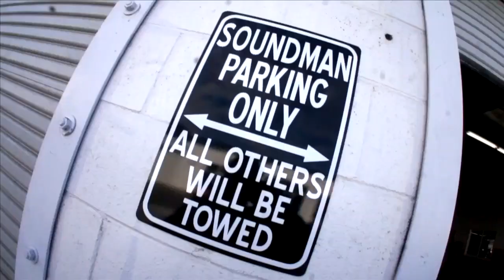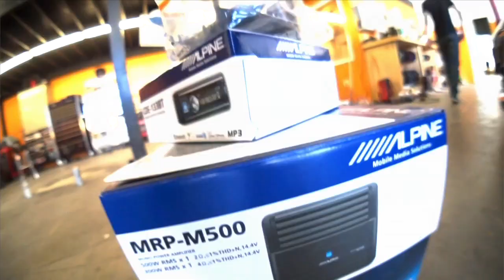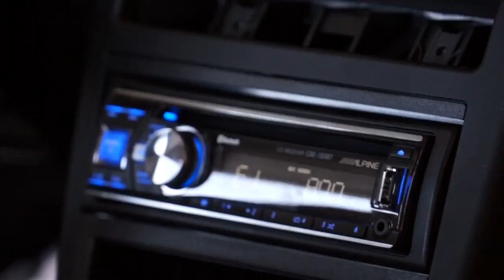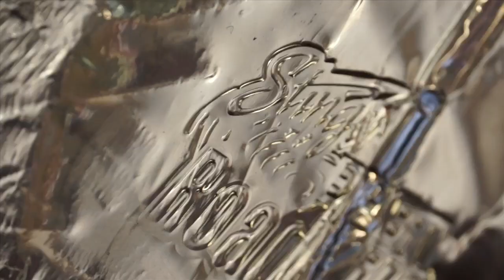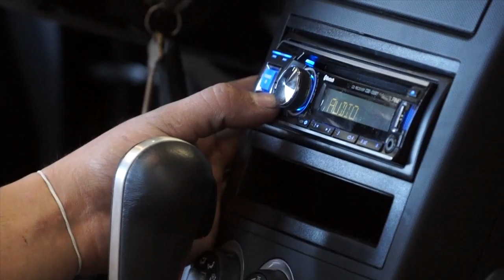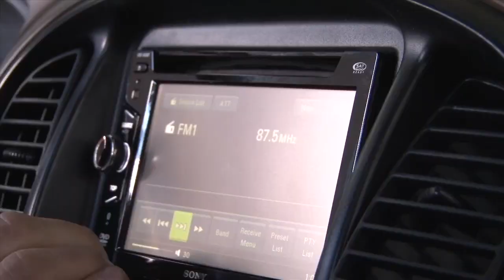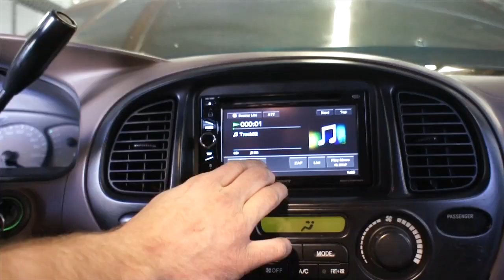Amplified - JL Audio Stealthbox installed in a Toyota Sequoia, Full Alpine custom Stereo, EP 47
In this episode of Amplified, Rafa installs a system into a Nissan 350z convertible. He installs an Alpine Type E subwoofer into the vehicle's factory location. He powers it with an Alpine MRP-M500 amplifier. He also installs Alpine's new bluetooth streaming head unit, CDE-133BT. Jonny and Doug take a hit of energy from the new Aero Shot energy inhaler. Jonny talks about the shops new printer and his tooth ache. Jordan installs a JL Audio Stealth box into a Toyota Sequoia. He runs the system with an Alpine MRP-F300 and an Alpine MRP-M500. He also installs a Sony XNV-660BT navigation unit. Doug tries to tell us about the latest installs but can't seem to speak.